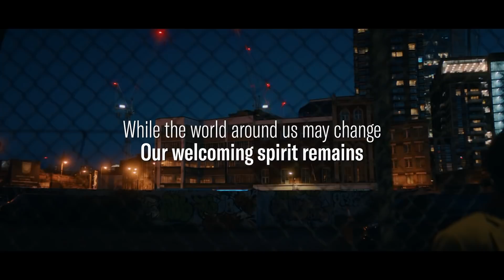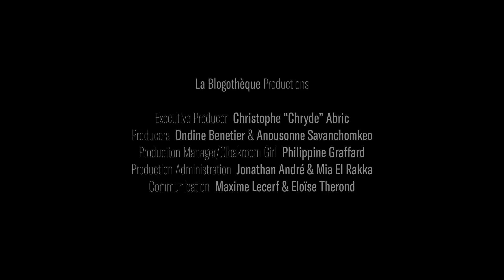Jack Garratt at Village Underground - Jim Beam Welcome Session #1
In his early years as an artist, @JackGarratt attended countless shows at the Village Underground — an old Victorian warehouse turned creative collective — where he was continually inspired both as a fan, and as an artist. So when the moment came to play the venue himself, it was a surreal yet familiar experience, as the venue had become his home away from home — a place he knew he was always welcome. 6 years later, @jimbeam and La Blogothèque proudly invites Jack Garratt back to the Village Underground to perform a stunning rendition of his song, “Time".